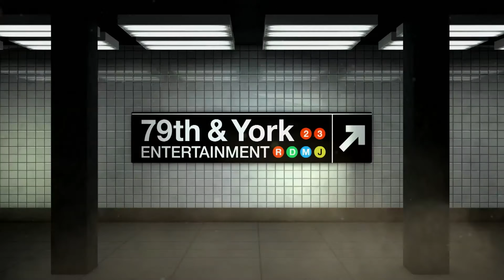Foolish, Blind Love: Man's Cousin Says He's Raising The Wrong Child (Full Episode) | Paternity Court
Travis v. Mcnair - "Rumors of cheating has a Mississippi man suspicious over the paternity of a child he has raised since birth."